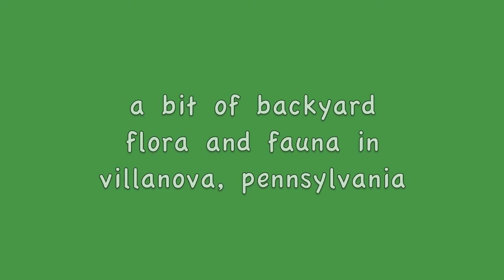Spring scenes at the barn -- 2010 (Villanova, PA)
May 16, 2010:  It was a beautiful sunlit Sunday, so I decided to capture a few scenes of flora and fauna on the south side of my home.  I used my Canon HF200 high-def camcorder to shoot the clips and iVideo for the editing.